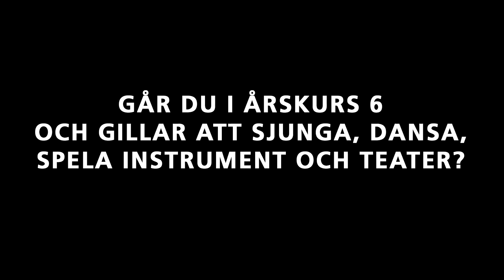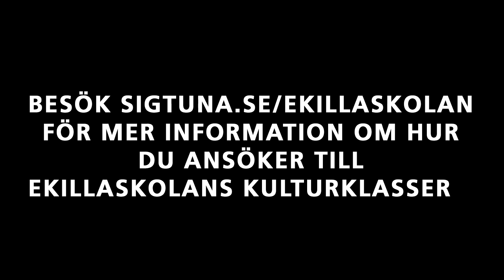En film om Ekillaskolans kulturklasser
En informationsvideo för dig som går i årskurs 6, har ett barn som går i årskurs 6 eller som är intresserad av att veta hur Ekillaskolans samarbete med Sigtuna kulturskola är upplagt.

Mer information om hur du väljer att söka dig till Ekillaskolans kulturklasser finns på